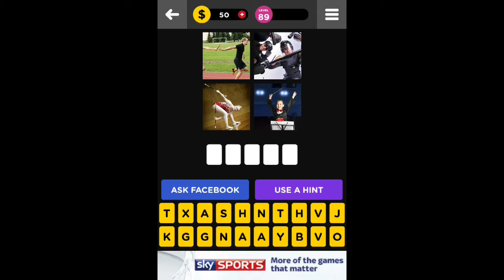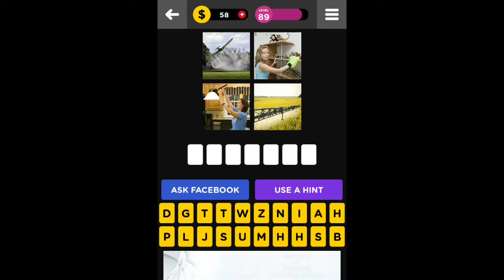Guess The Word 4 Pics 1 Word - Level 89 Answers